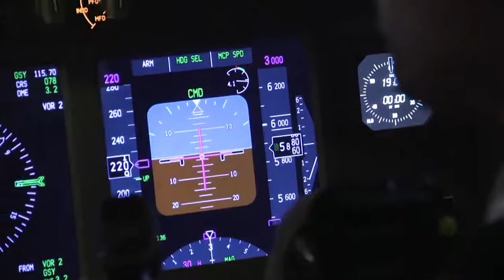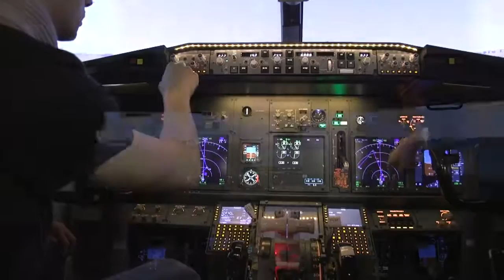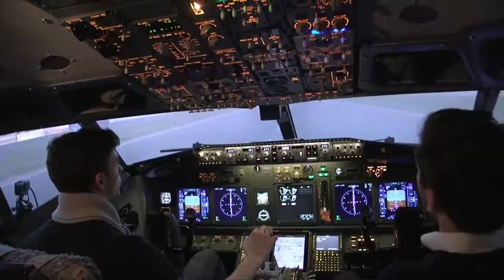European Flight Simulator - Partenariat avec Condorcet pour sa formation en aérotechnique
Ce 7 décembre 2017, European Flight Simulator accueillait les étudiants en - aérotechnique - de la haute école Condorcet.

Merci à la province du hainaut et à l'émission  - C dans la poche TV - pour ce beau reportage.